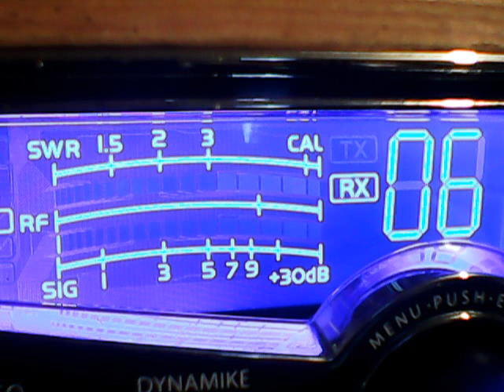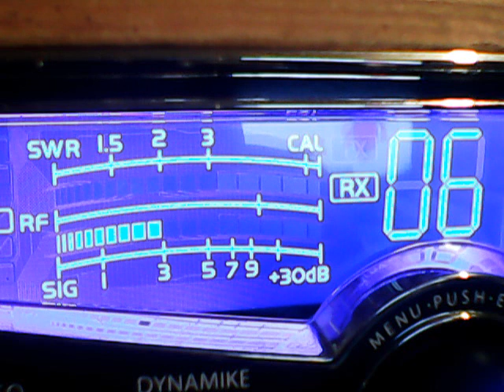Silvereagle Mississippi,445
No DX,GROUNDWAVE @Solar Minimum 3/2/19.Evening QSO'S.